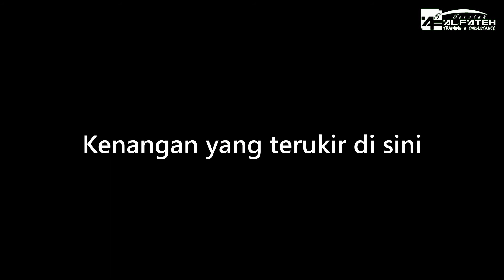KTGAQ2017 - Kem Tahfiz Generasi Al-Quran SIRI KEEMPAT 2017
Aktiviti-aktiviti yang dijalankan sepanjang Kem Tahfiz Generasi Al-Quran Siri Keempat 2017

Lagu-lagu yang digunakan :

1.Demascus - Kita Berbeza
2.Demascus - Mengejar Sempurna
3.Nur One - Kau Terhebat
4.All One - Sahabat
5.Amar - Cinta Hingga Ke Syurga
6.Demascus - Syurga Kita
7.Zulfan - Nostalgia Teman

**Tonton video ini dalam definisi tinggi (High Definition-HD) untuk paparan lebih baik